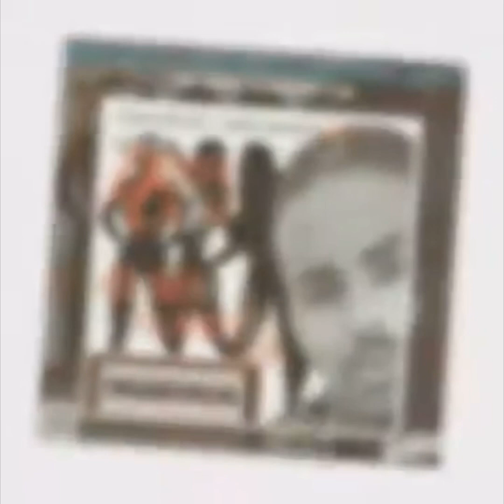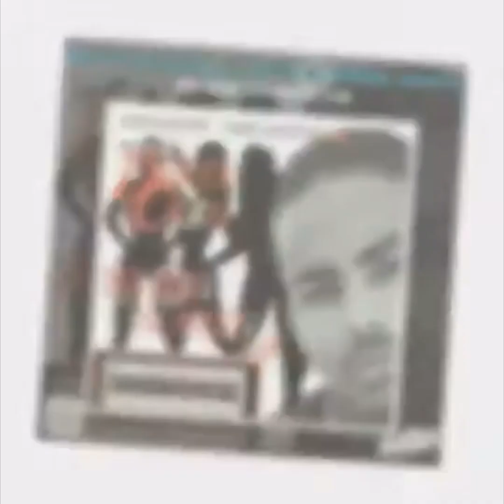So Sexi Yu Nasti 1.i8... 1 And Only... Derek Cash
GLM Gang Land Mafia/Big Paper Ent.💸
HLM Hood Legend Movement/Musiq
UBF UWAy 3rd St UNiON Brothaz For3VA
So Sexi Yu Nasti 1.i8 Mixtape On DatPiff!!!